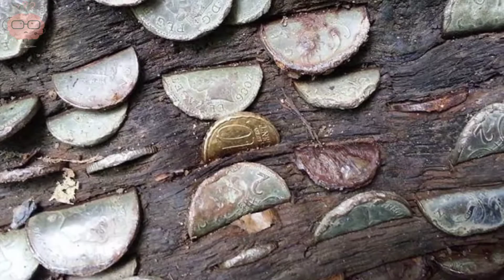आखिर मिल ही गया पैसो का पेड़ ll Money Tree || Factsify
Is video main aap janenge aise tree ke baare main jise paiso ka pedh kahan jaat hai or ise dekhne ke liye duniya bhar se logg aate hai Full information ke liye video ko pura or end tak dekhiye.